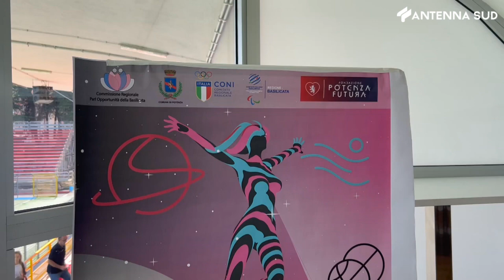12 settembre 2023 - A Potenza il 18 settembre la Notte Rosa dello Sport